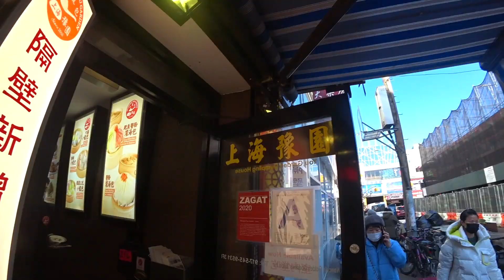The side of NYC's Chinatown they don't want you to see 🇺🇸🇨🇳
🇺🇸🇨🇳 NYC! Here is part 2 of the Chinatown series. I would have loved to have spent more time here, but you gotta do what you gotta do! NYC is like no other city in the US, nor like no other city in the world. It's crazy diverse, busy, and exciting. You get street sellers for one, which is something I've never see in the US, period. As such I went around talking to people and bought some things. Hope you enjoy.
Il
Updates from the road: